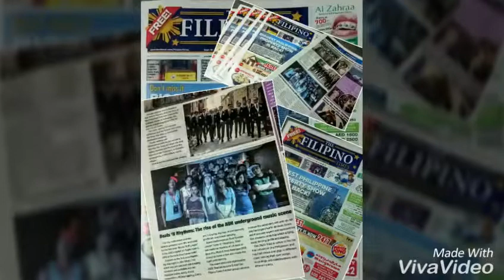"HISTORY HAS BEEN MADE IN ABUDHABI UAE" Lime G. 2622 TRIAD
History has been made in ABUDHABI UAE founded by Jimmel "Lime G." Ricamara with his group name 2622 TRIAD INTERNATIONAL John Francis "OneClick" Paris, Regner "Reg" Sambrana and other ofw hiphop.  It was help last SEPTEMBER 2 2016 AT RAMADA DOWNTOWN HOTEL IN ABUDHABI UAE. Ito ang nagsilbing tulay at Malaking pintuan nagbukas sa mga pinoy ofw Hiphop para magkasama at magkakilala na ngaun nagsilbing boost para mabuhay ang hiphop scene dto sa Abudhabi uae at magkaroon ng movement.